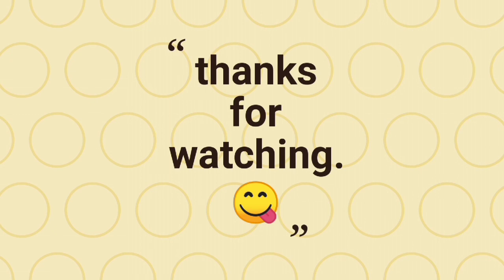Meethi Rice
Meethi 4 bunches, cumin seeds,bay leaf, cinnamon, clove's,2 chopped onions, 4 chopped chillies, 2 chopped tomatoes,garam masala,ginger garlic paste, turmeric,salt, coriander powder,mint leaves,suger
Preparation
 Add fenugreek leaves to boiled water and cook them till they become half cooked cool them.once they get cool grind it to paste and keep aside.
Heat a pan add oil to it add bay leaf,cloves, cinnamon,and cumin seeds fry them.add chopped onions and fry them until they become soft,now add ginger garlic paste and cook it for few minutes.No add chopped chillies and chopped tomatoes cook them until they become soft once they get soft add garam masala and fenugreek leaves paste, coriander powder, turmeric,salt and cook for now add this mixture to cooked rice mix it and cook it on low flame.serve  hot